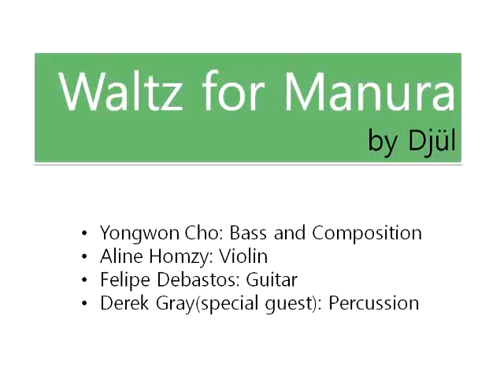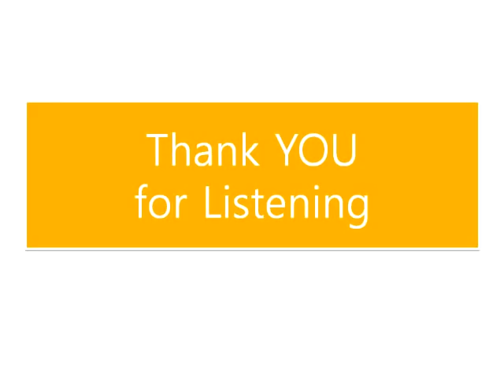Waltz for Manura by Djül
Yongwon Cho Bass and Composition
Aline Homzy Violin
Felipe Debastos Guitar
Special Guest Derek Gray Percussion